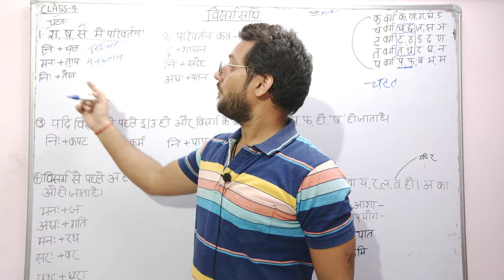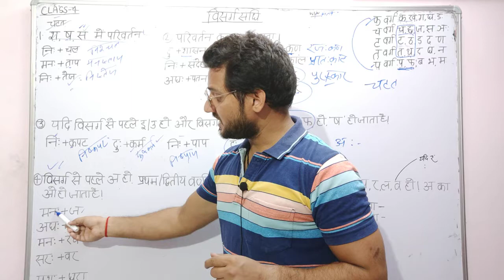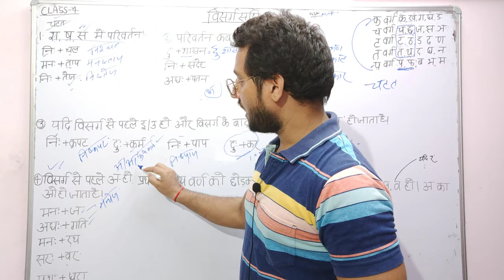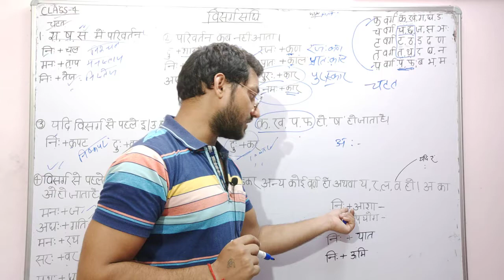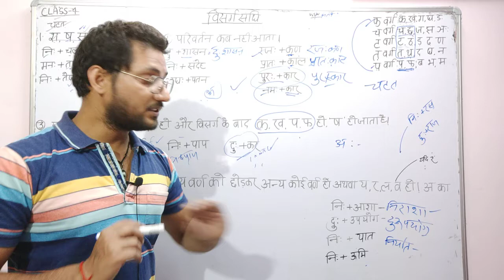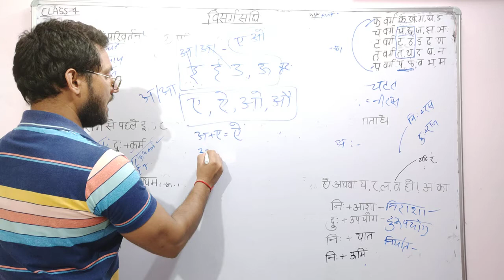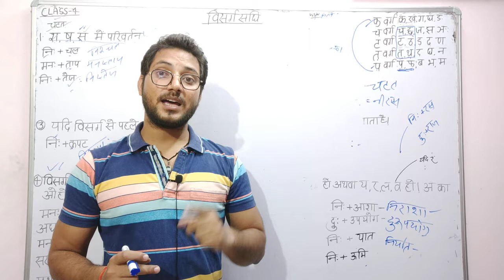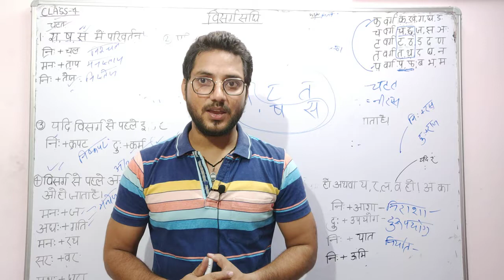UPSSSC# Hindi( विसर्ग संधि ) By-Study Mantra